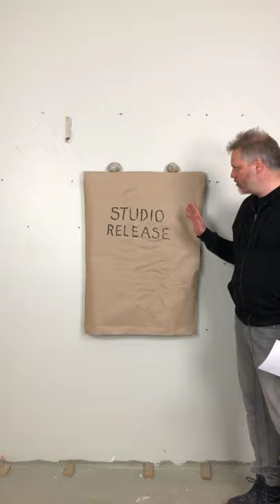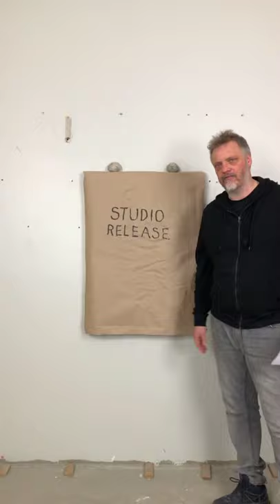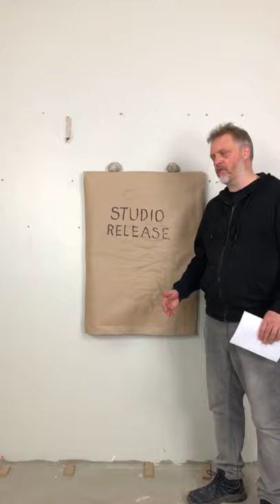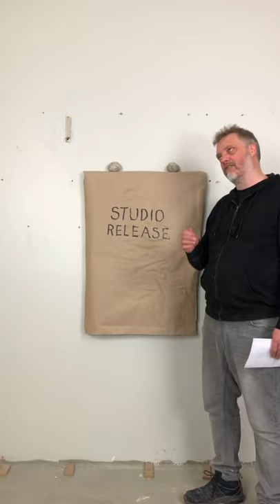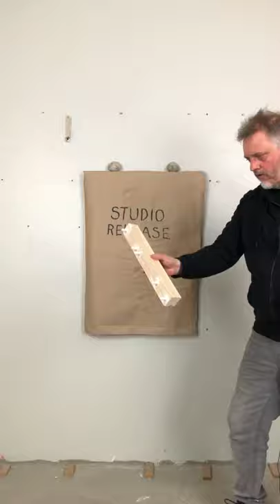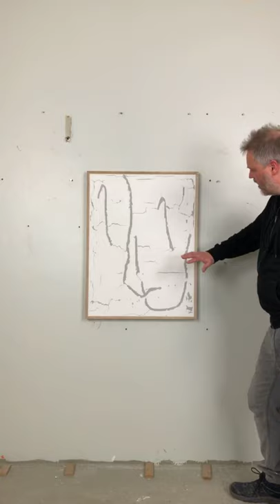Studio Release: #320-23 Res Ipsa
I'm releasing four new artworks in a live studio broadcast from my studio at Carl Berner in Oslo. I make a short introduction, and you will see these works in their premiere public appearance.